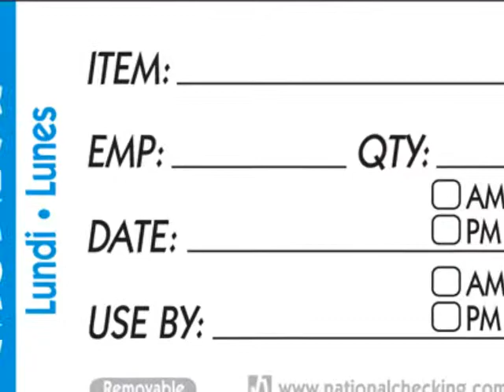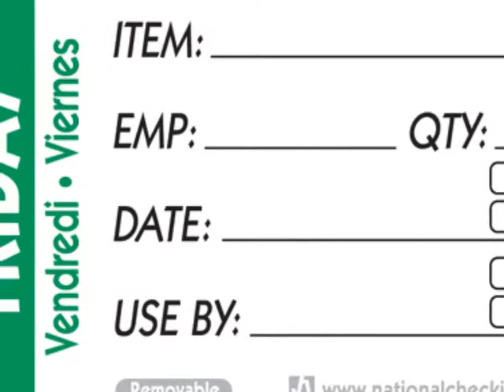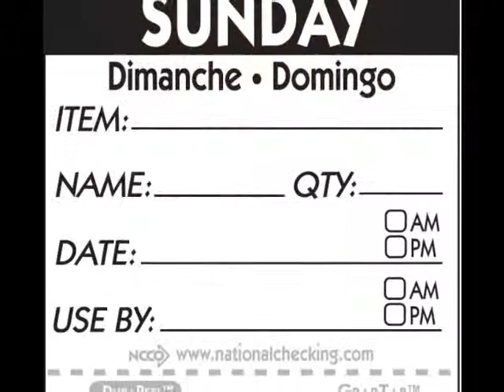Food Rotation Labels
National Checking Food Rotation Labels distributed by Pegasus Ventures/GuestChecks.us